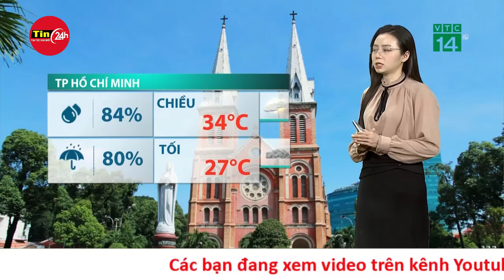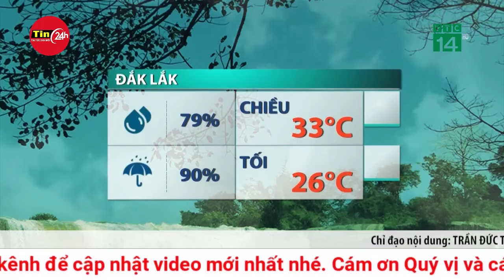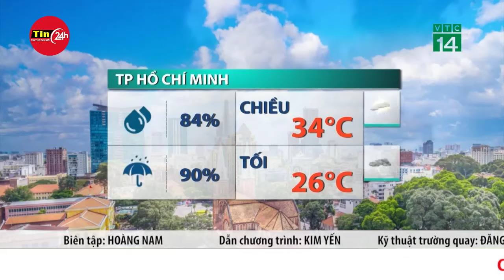Dự báo thời tiết mới nhất chiều 17/5:Mưa giông kéo dài từ Bắc vào Nam, cảnh báo ngập úng vùng trũng